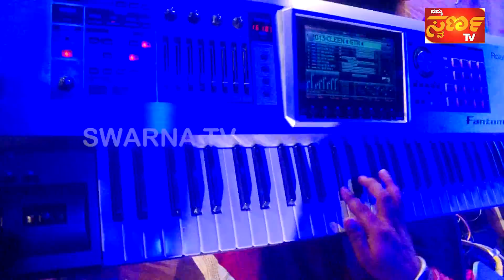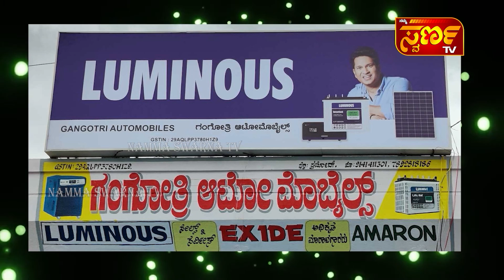ಸ್ವರ್ಣ ಗಾನದಲ್ಲಿ ತುಂತುರು ಹನಿ ನೀರ ಹಾಡು....Namma Swarna TV MANDYA Episode -2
Swarna TV MANDYA
K.Kalyan IndreshKumar Shreya Srinivas